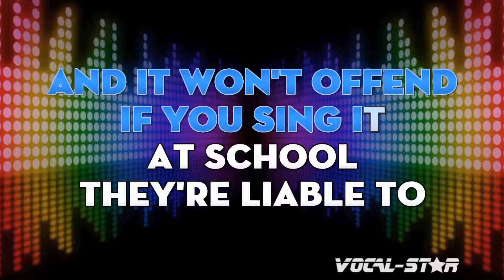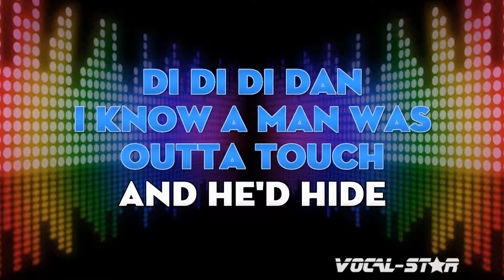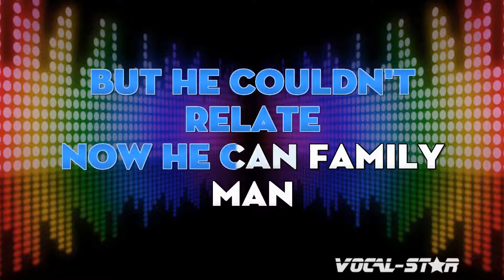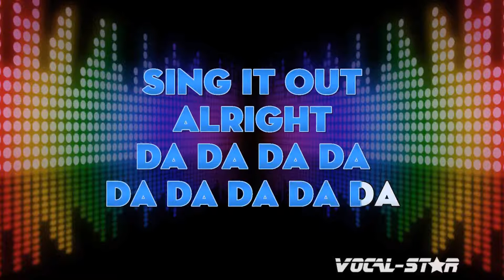Neil Diamond - Crunchy Granola Suite (Karaoke Version) with Lyrics HD Vocal-Star Karaoke